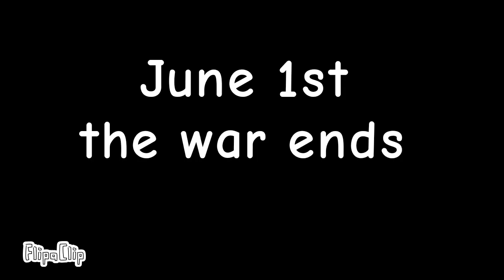ww3 Asia (hint for next Animation)